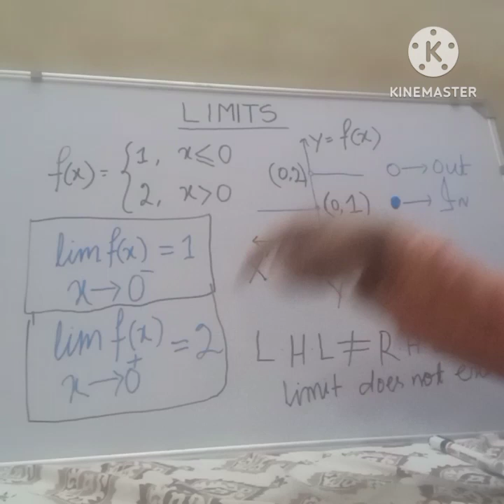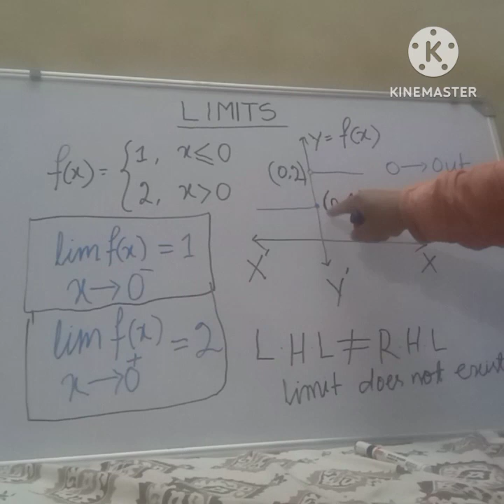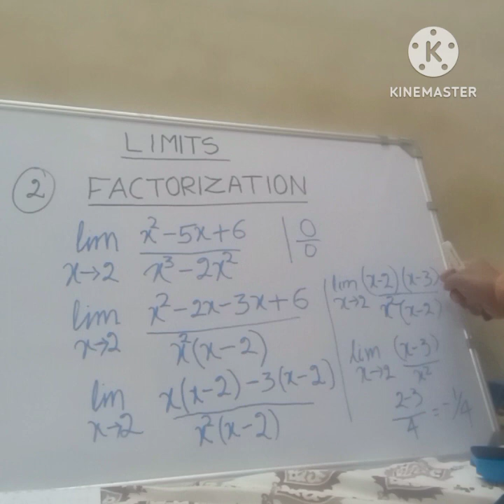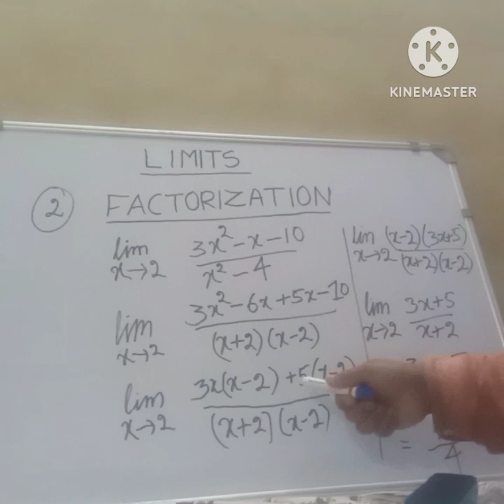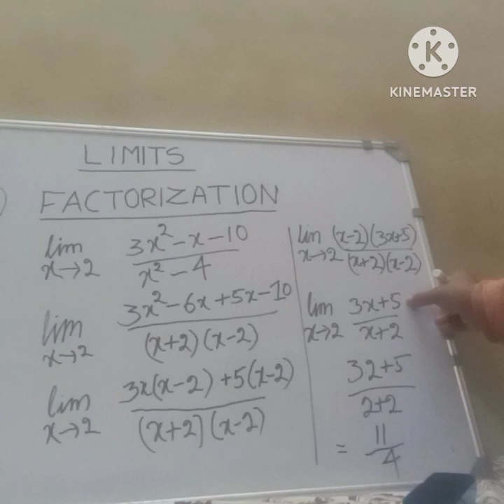Discover the Art of Solving Challenging Maths Questions on Limits and derivatives Chapter 13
Limits CLASS 11|Math Chapter 13 |in Hindi|

|Limits and Derivatives|CBSE MATH | NCERT |JEE||Trick|ENGLISH
Why do we study Limits
Why do we study Limits and Derivatives
What is Limits
What is Derivatives
Introduction to Limits and Derivatives
Limits for Beginners
Begin Limits
Introduction to Limits
ABC of Limits
Start Limits
Start from scratch of Limits

Hindi
English
ODIA
SAMBALPURI
BALESWARI
BENGALI
TELUGU
TAMIL
MALAYALAM
KANNAD
MARATHI
GUJRATI
PUNJABI
HARAYANVI
DOGRI
PAHADI
HIMACHALI
KASHMIRI
ARUNACHALI
Urdhu
MANIPURI
SANTHALI
ASSAMESE
NEPALI

# KHADI-SILAT
Miscellaneous exercise Chapter 13 question

Miscellaneous
Miscellaneous exercise
In this video
We can learn and cover
Quick Recap
Limits formulas, Limits formula,

| Best Formulae revision for Limits|
| How to revise Limits |
| Formulae to learn in Limits for JEE MAIN |
| JEE MAIN Formulae revision |
| Learn Limits concepts  in less time |
| All Formulae Limitits and derivatives |
| Most Important Formulas  for JEE MAIN |
| Limits quick Revision |

| Limits and Derivatives one shot revision  |
Limits and Derivativesone shot class 11 |
| Limits and Derivatives one shot JEE MAIN |
| Limits and Derivativesare one shot NCERT |
| JEE Mains Maths crash Course |
| JEE Mains Maths one shot |
|one shot| |revision| |formulas| |sir|
|Jee| |academy| |wallaha| |important questions|
|miscellaneous | |solutions| |extra questions|
| Techoo|| excersie||equation||method| | friends| | mam|Kha Academy
Vedant
Limits and Continuity class 12
Limits Continuity and Derivatives class 12 and class 11 sir madam mam

| JEE |
| BITSAT |
| NDA |
| CBSE |
| ICSE |
| CHSE |